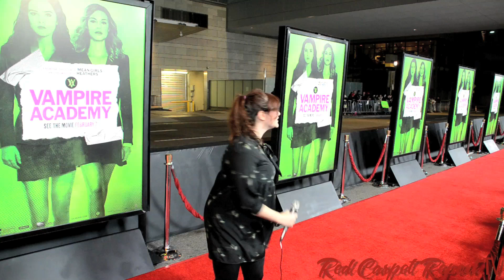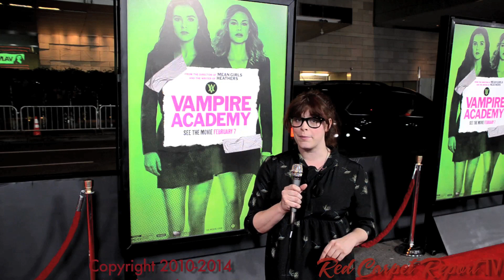Holland Roden at the VampireAcademy Los Angeles Premiere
Mingle Media TV and Red Carpet Report host Stephanie Pressman were invited to come out to the Regal Cinemas at LA Live for the Los Angeles Premiere of Vampire Academy Red Carpet Event. Vampire Academy opens wide on Friday, February 7th, 2014.

About Vampire Academy: Based on author Richelle Mead's worldwide bestselling series, VAMPIRE ACADEMY tells the legend of Rose Hathaway (Zoey Deutch) and Lissa Dragomir (Lucy Fry), two 17-year-old girls who attend a hidden boarding school for Moroi (mortal, peaceful Vampires) and Dhampirs (half-vampire/half-human guardians). Thrust back into the perils of Moroi Society and high school, Lissa struggles to reclaim her status while Rose trains with her mentor and love-interest, Dimitri (Danila Kozlovsky), to guarantee her place as Lissa's guardian. Rose will sacrifice everything to protect Lissa from those who intend to exploit her from within the Academy walls and the Strigoi (immortal, evil vampires) who hunt her kind from outside its sanctuary. VAMPIRE ACADEMY stars Sarah Hyland, Zoey Deutch, Olga Kurylenko, Lucy Fry, Sami Gayle, Dominic Sherwood, Cameron Monaghan, Joely Richardson, Danila Kozlovsky, Ashley Charles, Ben Peel, director Mark Waters and writer Daniel Waters.